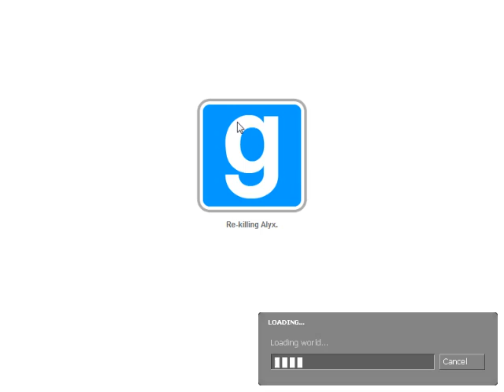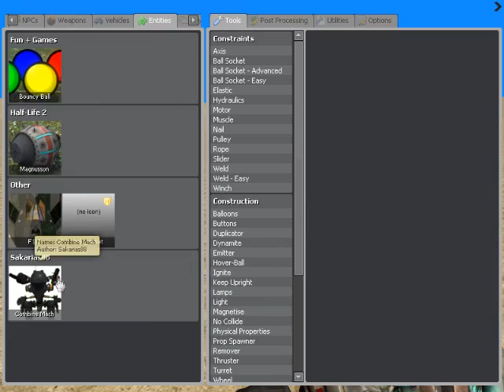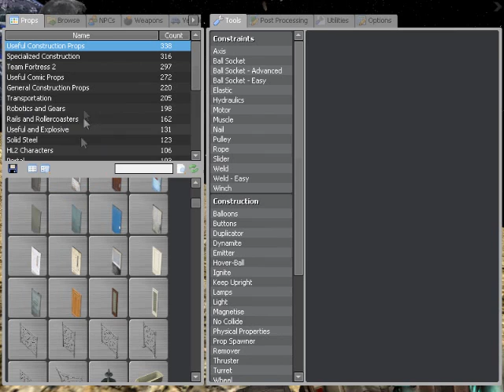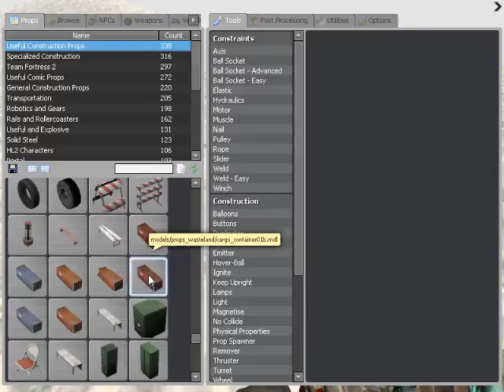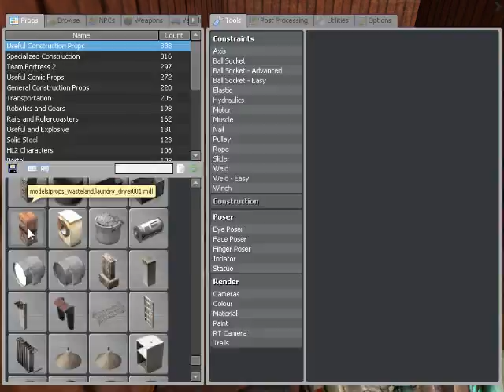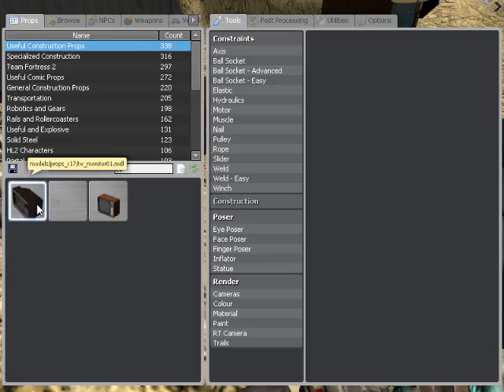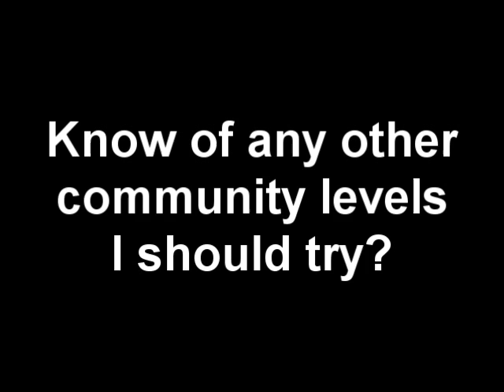Lets Play Garry's Mod: New Worlds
In this lets play, we explore a few planets...and break the laws of physics.